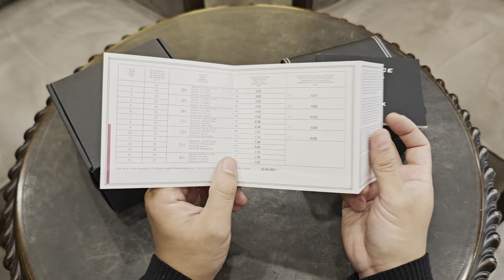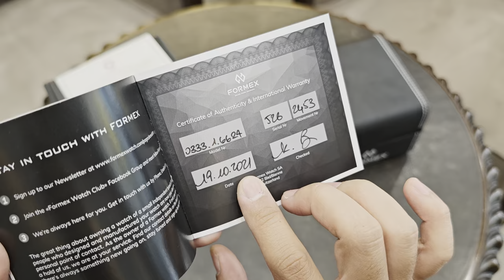[Đẹp] Formex Essence Thirty Nine Chronometer 39mm Stainless Steel Bracelet